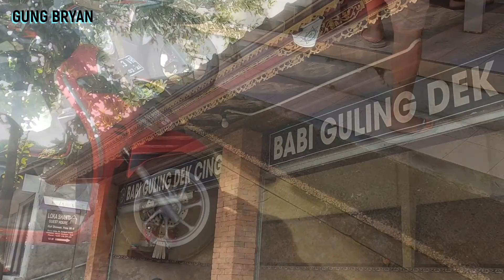NGULING ( NGUBER BE GULING ) || BABI GULING DEK CING UBUD || EPISODE 1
Tulis komen sebanyak banyaknya video apa yang kalian ingin lihat akan saya usahakan!!

Credit :
Harga Babi Guling ( Makan di tempat ) : 25k - 35k
Ekstra Kulit : 35k
Lokasi : Babi Guling Dek Cik, Peliatan , Ubud, Gianyar, Bali

Suporttt youtuber lokalll!!!

Suporttt youtuber lokalll!!!

Supaya saya dapat terus berkarya untuk menghibur kaliann!!!

NANTIKAN VIDEO TERBARU KAMI !